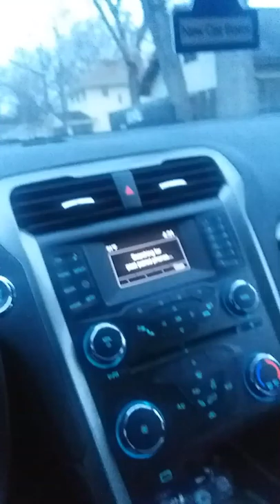Driving to the post office in the 2017 ford fuison